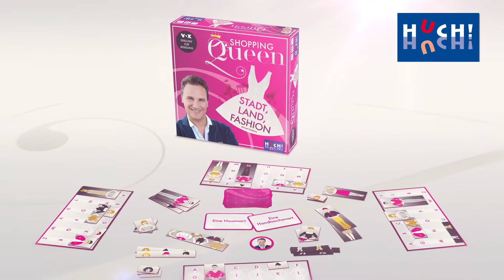Spot - Shopping Queen - Stadt, Land, Fashion - Das Spiel zur Kultsendung!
Du bist ein Fashion-Profi und bei deinen Freundinnen als ungekrönte Shopping Queen bekannt? Dann haben wir genau das richtige Accessoire für dich! Das neueste Spiel zur bekannten TV-Serie "Shopping Queen" heißt "Stadt, Land, Fashion" und fordert sich zu einem kreativen und schlagfertigen Begriffe-Raten rund um die Modebranche heraus. Wie heißt der neueste Hosenschnitt? Wie war noch gleich der Name einer angesagten Taschenform? Und wie hieß das sexy Männermodel? Bei "Stadt, Land, Fashion" geht es darum, passende Begriffe zu vorgegebenen Kategorien aus der Modewelt finden. Doch das ist noch nicht alles: Ihr habt dafür nur eine bestimmte Auswahl an Anfangsbuchstaben zur Verfügung und wer zuerst kommt, shoppt zuerst!

ab 10 Jahren | 2 - 4 Spieler | 20 min.